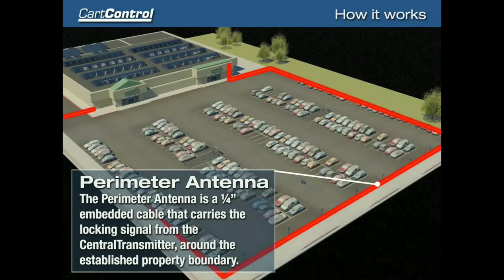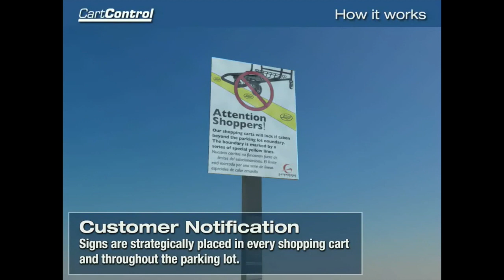CartControl How it Works- Gatekeeper Systems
Cart Containment stops carts from ever leaving a store’s property, saving them from abandonment, damage, or city fines. By combining a radio frequency enabled perimeter antenna and self locking SmartWheels helps keep your property at your location vastly reducing store operation costs.